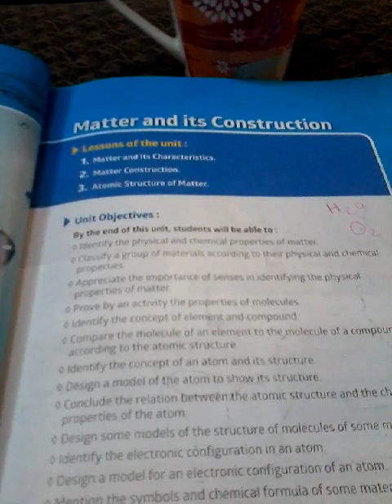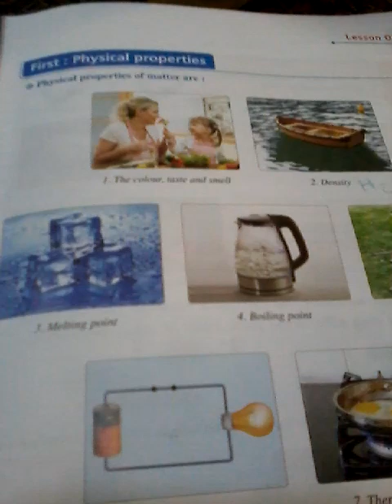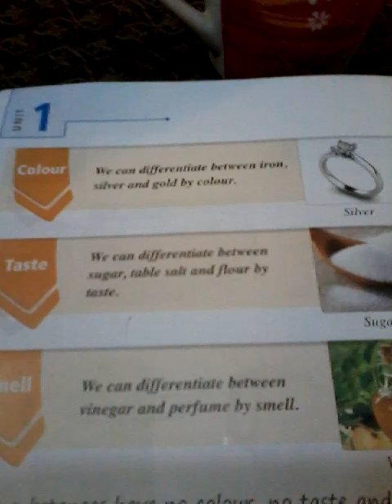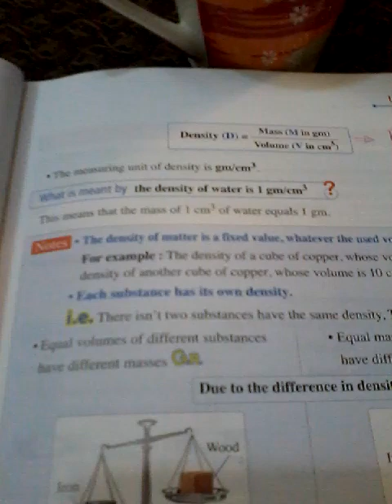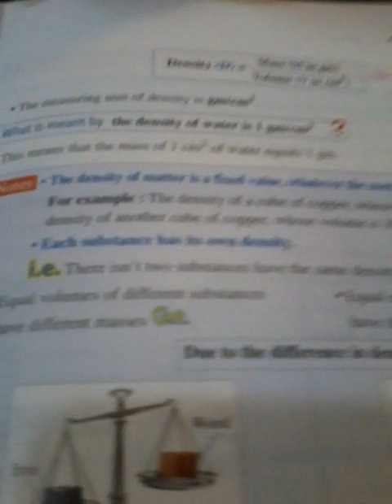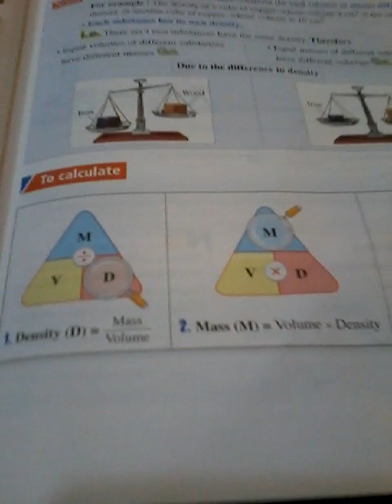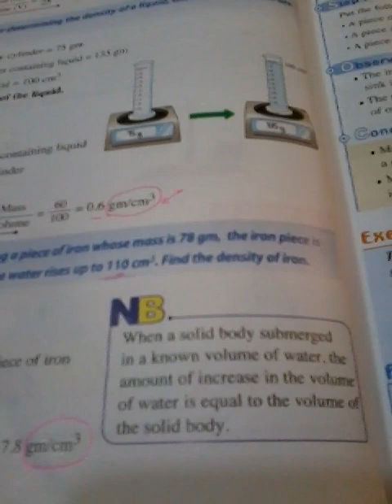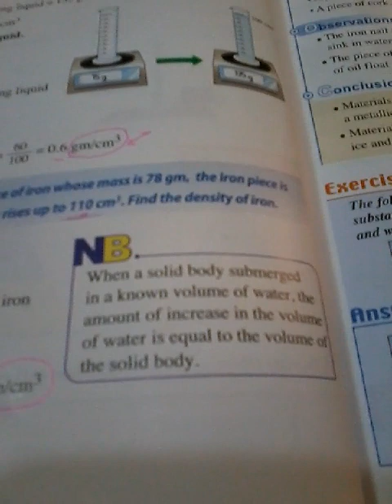شرح science للصف الأول الإعدادي - الترم الأول ( 1 ) - matter& its construction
شرح science للصف الأول الإعدادي - الترم الأول ( 1 ) - matter & its construction - المهندسة سماح عبد الفتاح جابر